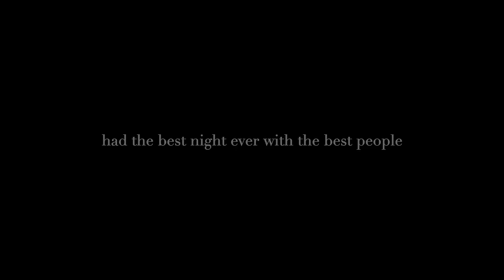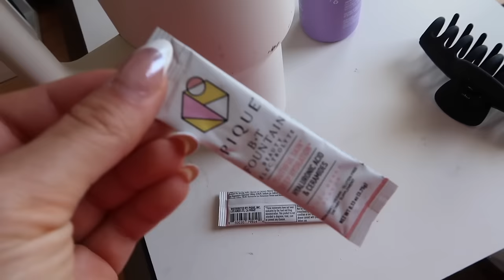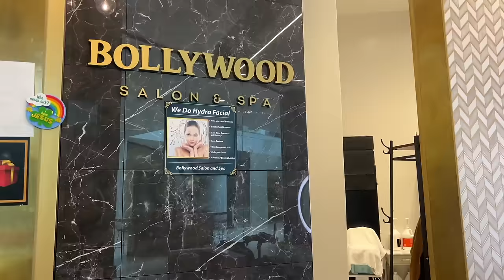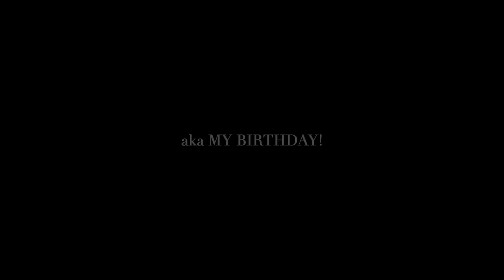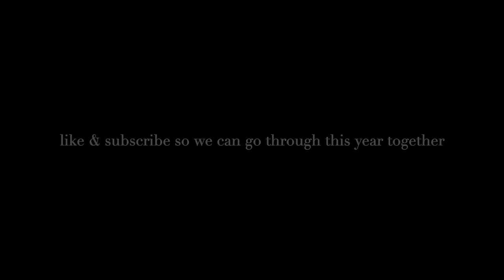18TH BIRTHDAY VLOG: food, friends, and SO MUCH FUN! (im an adult now!!)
wow. ive never felt more loved and celebrated in my life. I'm filled with so much love and gratitude for everyone around me and this amazing life we get to live. thank you everyone for making 18 so special and i cant wait to share this year with you (and many more). this is by FAR my favorite vlog... enjoy!!

FOLLOW my other platforms for all HEALTH, FITNESS, LIFESTYLE, and FASHION-related content! I'm SUPER ACTIVE + my DMs are always open! (plus it help me a lot!!)